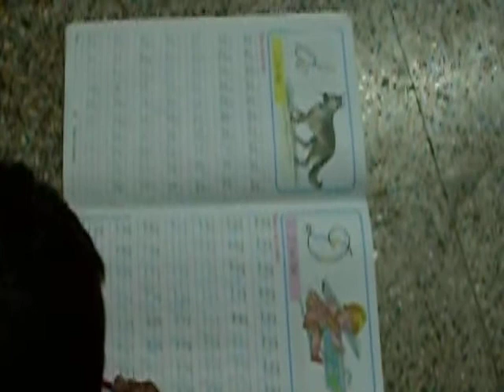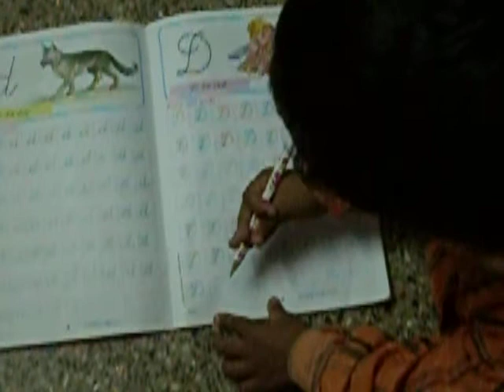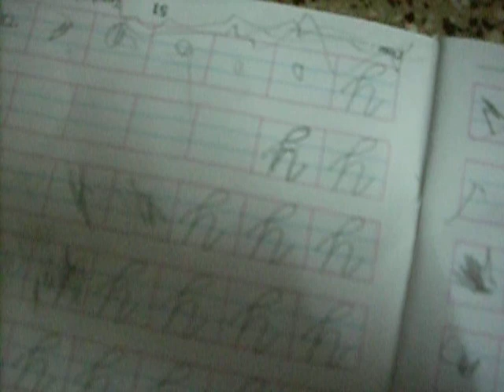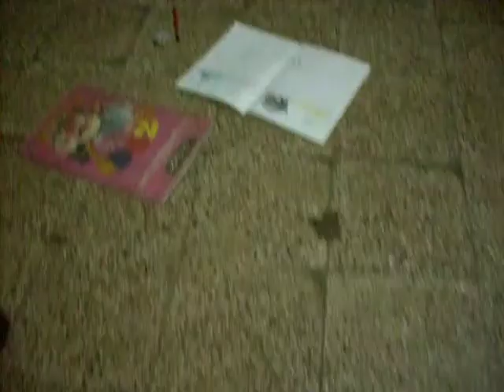My Homework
null